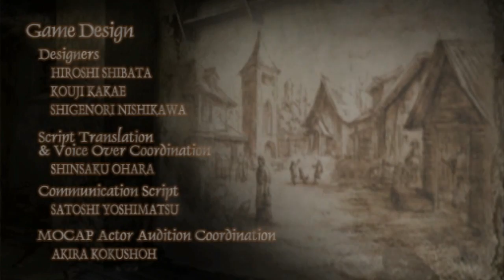FINALLY UGLY!!!| RESIDENT EVIL 4 FINALE